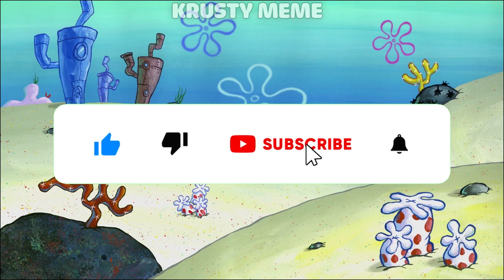Mr Krabs Spawns WitherMoney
Spongebob
Mr Krabs
Sandy Cheeks
Patrick
Plankton
Squidward

Krusty Meme